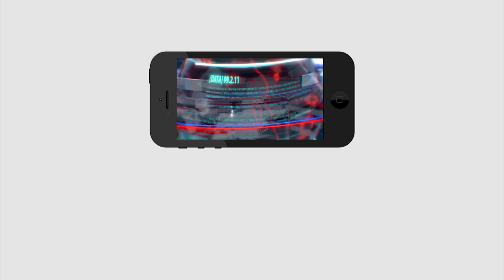Chandrababu and Lokesh Master Plane For JR NTR Political Career | PDTV News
జూ.ఎన్టీఆర్ పై చంద్రబాబు, లోకేష్ కుట్రలు